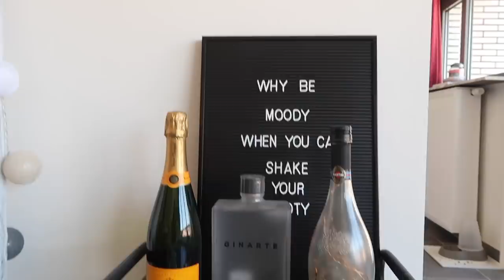FLORALUX HOME HAUL + INTERIEUR AANPASSEN 🌼🏡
Vandaag laat ik jullie al mijn nieuwe aankopen van bij Floralux zien! Ik geef ze ook een plaatsje in mijn appartement.